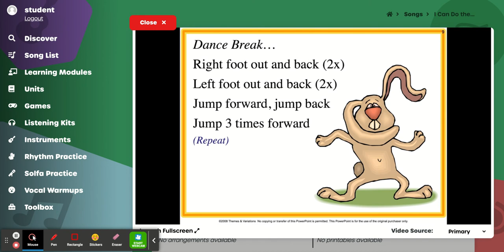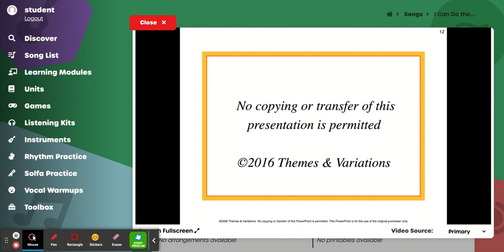I Can Do the Bunny Hop too - Grade 1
"I Can Do the Bunny Hop Too", Grade 1. This video is owned by MusicPlayOnline and used for remote teaching only.